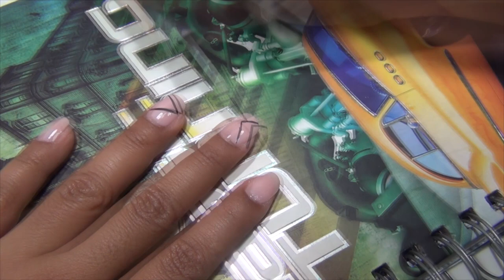Decorado de Uñas Creativo - Yana - Nail Art